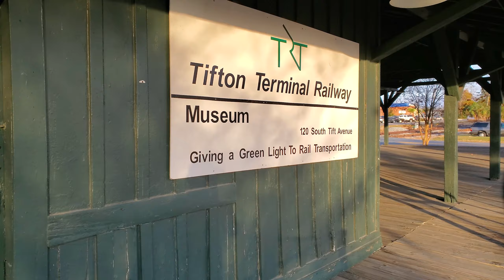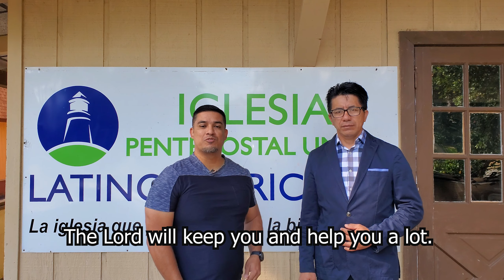Tifton Georgia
Tour of Tifton Georgia

Music from the YouTube free music library